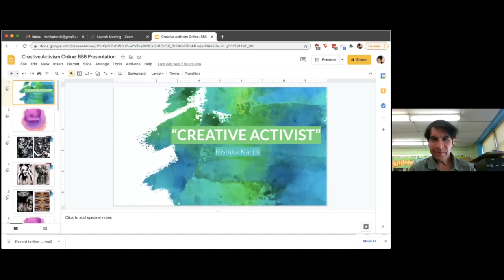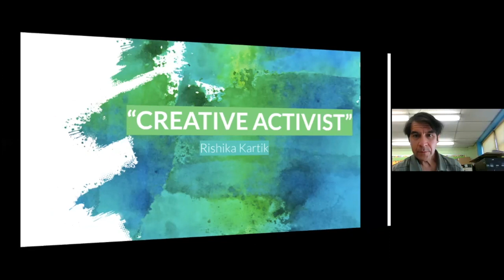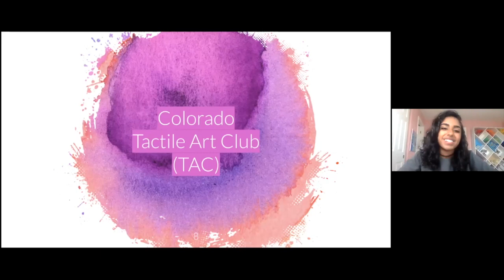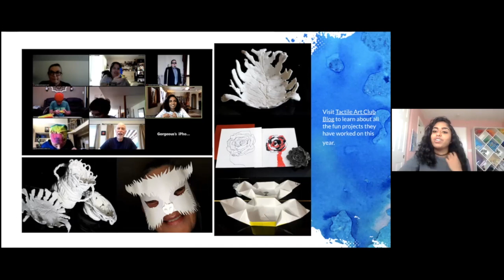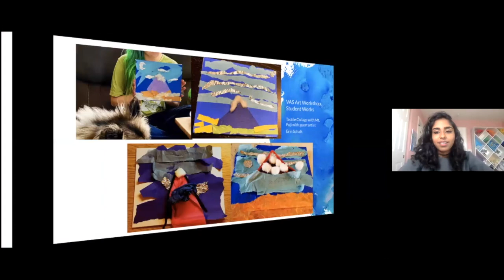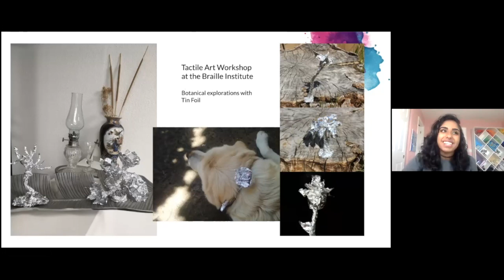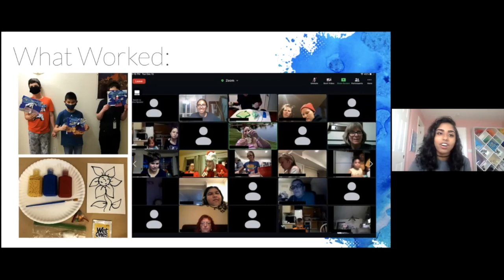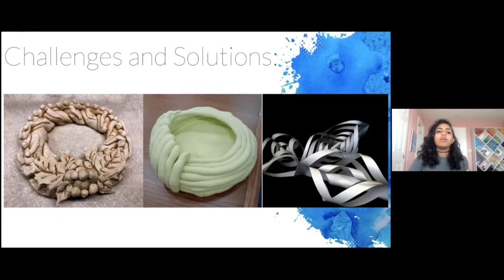BBB Tactile Art Workshop with Rishika Kartik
Join us for an inspiring session on engaging with the blind and visually impaired community through tactile art workshops. High school student Rishika Kartik will share her experience running the Colorado Tactile Art Club, art workshops at the Colorado Center for the Blind, Colorado School for the Deaf and Blind, Braille Institute, her “Vision of the Artist’s Soul 2020” (VAS) Arts in Society Grant program, and collaborations with NFB and different museums.

Rishika Kartik is a High School Junior at St.Mary's Academy in Colorado. A "creative activist", Rishika is committed to using art as a catalyst for justice, equality, and change.

Over the last three years, she has worked with the teachers of students with visual impairment across different school districts in Colorado, Colorado Center for the Blind, Colorado School for the Deaf and the Blind and Anchor Center for the Blind and Braille Institute to create accessible art classes for students who are blind and visually impaired.
In January of 2020, she became the youngest President of the Colorado Tactile Art Club (TAC) and conducts monthly art workshops through touch and works to create opportunities for blind students to explore their imagination and make accessible art. Rishika has been conducting TAC meetings virtually since April of last year and each month we explore a new art form and medium. Inspired by this, she founded a project called “Vision of the Artist's Soul” (VAS), and is the youngest ever recipient of the 2020 Arts-In-Society Grant. If you are interested, Rishika blog has all the fun projects the students have worked on in the last year. Her work has been featured by CBS4 Denver.

Rishika is a proud member of the National Federation of the Blind (NFB), and has conducted art studio sessions at their annual state convention on accessibility/challenging social norms. She was also part of the Washington Seminar the last two years to advocate for NFB’s three legislative initiatives at the Capitol, which inspired her to pursue advocacy by creating the design for the 2020 White Cane Day celebration and starting the social media campaign MyCaneMyIndependence. The mission of MyCaneMyIndependence is to raise awareness for White Cane day and to advocate for the rights of individuals who are blind and visually impaired to travel independently. It also aims to celebrate the achievements of blind individuals and advocate for policies and infrastructure for a more accessible and inclusive society.

Subsequently, Rishika has started a committee at NFB with key people who are experts in museum accessibility to advocate for best practices in making museums more accessible to blind and visually impaired visitors. Following this, she founded Touch and Create studios and am currently working with museums and arts centers such as the Denver Art Museum, the Museum of Contemporary Art, Clyfford Still Museum, and the MoMa to conduct interactive art workshop series for people who are blind or have low vision and tactile art exhibitions to spearhead artistic accessibility. Rishika recently participated in Museum Advocacy Day advocating for museums to the congressional representatives.

Rishika also volunteers at the Braille institute and conducts virtual tactile arts workshops as a guest artist.

Additionally, Rishika is on the qualitative analysis team for the Access and Engagement research study working under Dr. Penny Rosenblum (Director of Research, American Foundation for the Blind) examining the Impact of COVID-19 on students from birth to age 21 with Visual Impairments. She is also pursuing an independent app development project with Professor Paul Ruvolo at Olin College of Engineering to create an interactive game that teaches visually impaired students vital cane techniques and orientation/mobility skills. Finally, Rishika been invited to be on the advisory board for the Pearson Education Tactile Graphics Study in April of 2021

Rishika has been part of a number of panel discussions including the Colorado Health Foundations’ "At the Heart of the Matter” series - A New Generation of Good Troublemakers  and Redline’s “Engaging Communities in Extraordinary Times”, MCA Denver Teens in conversation about the state of the education system.
Her work has been featured by Rise Above Colorado, The Blind Coloradan,NFB's The Future Reflections
Art has enriched Rishika's life in ways she couldn't imagine, and she hopes to give the gift of art to other young individuals. Her ability to use art as a catalyst for change would help her life goal to create a more equitable world. Her journey has just begun, and she can’t wait for what's to come!